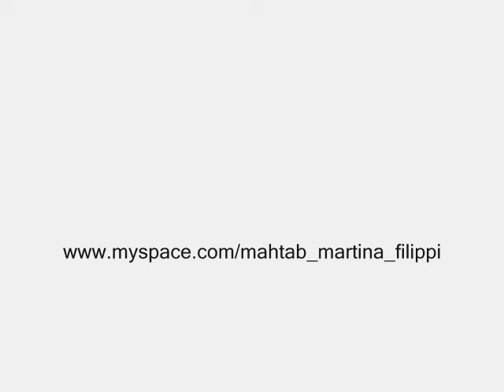Martina Mahtab in Yule Night - tribal fusion bellydance - @ Borderline - part 3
Martina Filippi (Mahtab) in Yule Night - gothic tribal bellydance - @ Borderline Club Pisa 14/12/08 - part 3...